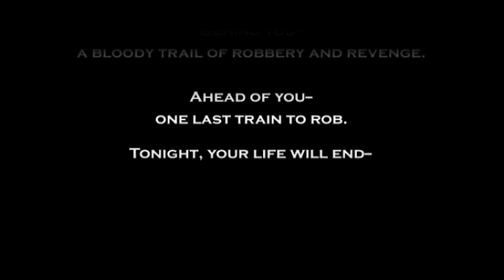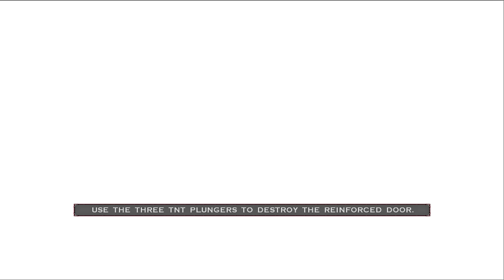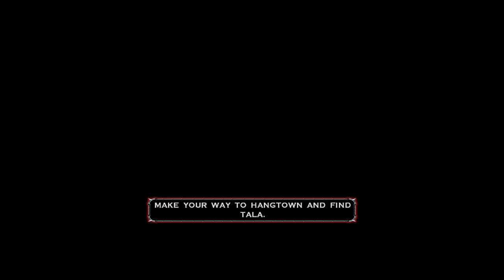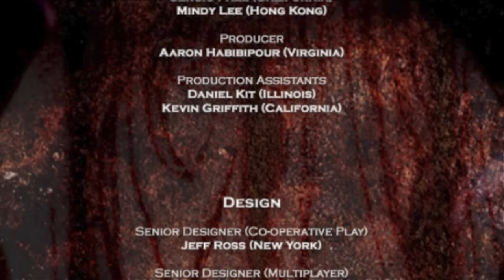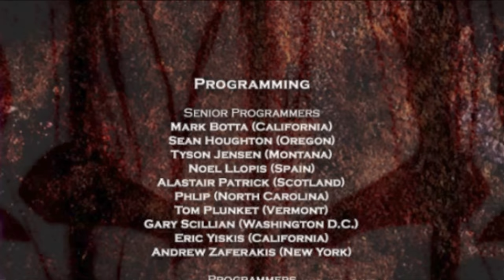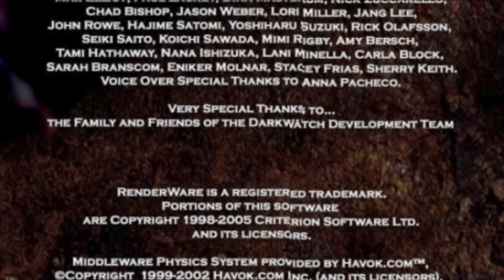Darkwatch 👻 4K 👻 Playthrough Walkthrough Gameplay No Commentary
SHN Rating for :  👻👻👻👻👻 out of 👻👻👻👻👻